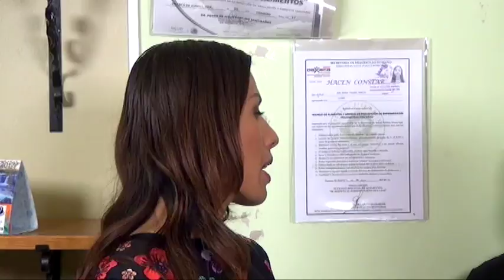Zona Bunker 30-Octubre-17 parte 4